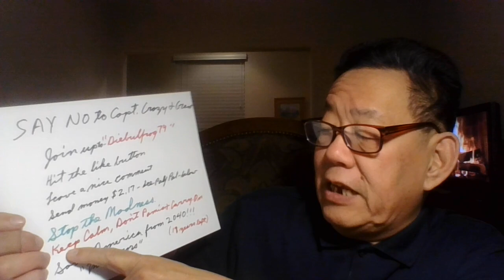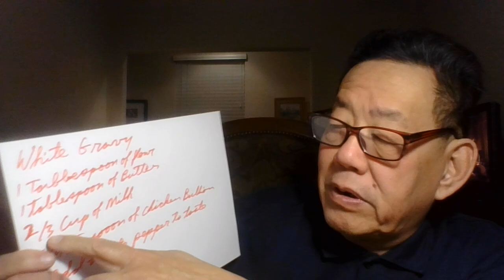'Diebulfrog79: What happen on Feb 28th, Cornbread chicken pot pie recipe.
TOPIC: What happen on Feb 28th, Cornbread chicken pot pie recipe.

 1.) Repeat the the Phase " Give money to Uncle Al"  three times a  DAY.
2.)  print out one month food lists, give to people, smile.
3.)  Send $2.17 to Uncle Al
4.) Join up and help  out  old Uncle Al reach 5,000 followers
5.)  Interesting , Seventh month of the dark winter. have you survived?
6.)  White gravy for the pot pie, for one person. Increase the amounts to fit the need.
  a.) 1 tablespoon of flour.
  b.) 1Tablespoon of flour.
  c.) 2/3 cup of milk
   d.) 1/4 teaspoon of chicken bullion.
   e.)  Add white pepper to taste
7.)  Can of Vegall, and  fresh, fried , or Canned chicken
8.) Pkg of Cornbread mix
9.) The rough summer - Blackouts, Urban riots, food shortages, Gasoline rationing.
Check out David Lynn, Prepper Principal. Congrats on reaching 600.
.) Stay Alive.

Yes folks.  Help end SHTF, send $2.17 to Uncle Al.  I need $120 dollars for the food pantry this Spring. Thank you for those who donated on line. God bless. Stop the madness. Save America from 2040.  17 years left.

Be humble